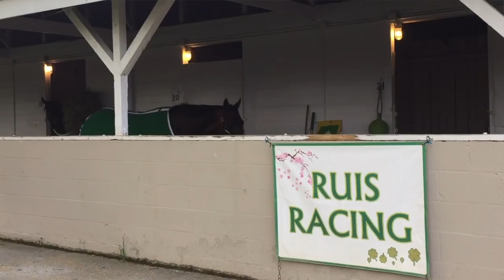Espinoza confident in Kentucky Derby 2018's Bolt d'Oro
The Hall of Fame jockey, who rode California Chrome and American Pharoah, thinks Bolt d'Oro can improve Saturday at Churchill Downs.